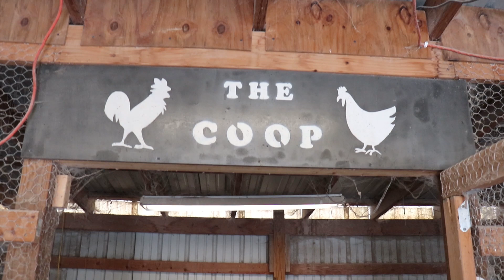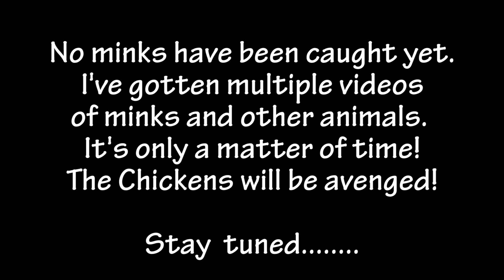A Mink Killed Our Chickens.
A mink came into the barn and was able to get into the chicken coop and kill all of our chickens. I set a trap but haven't had any luck yet. Check out some of the game cam footage.